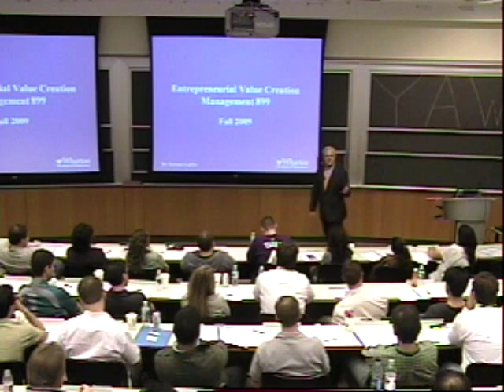Wharton Lectures by Terry LaPier (No Kids)